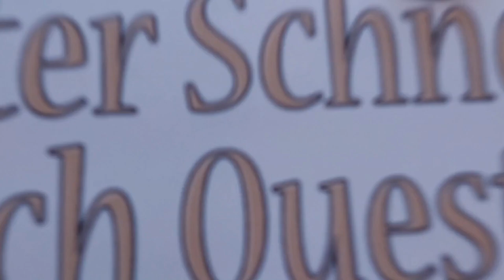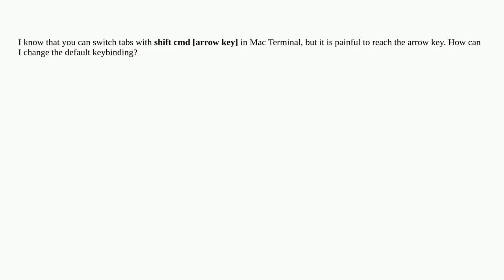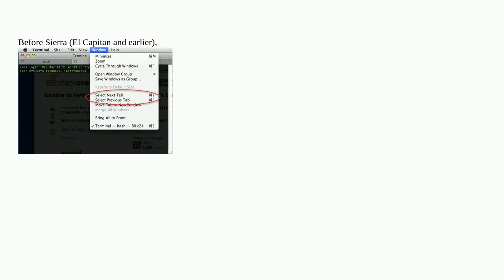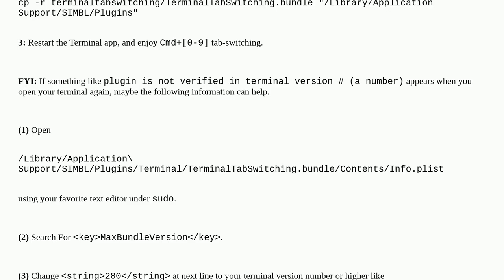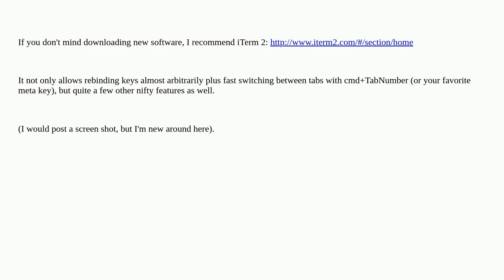How can I change the keyboard shortcut for switching tabs in Mac Terminal?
A special thanks goes out to the community

  terminal macos